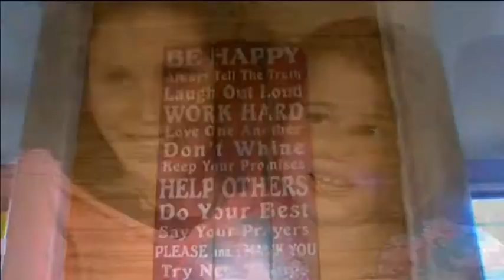New Zealand welcomes British royal family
Children and special cystic fibrosis patients in New Zealand prepare for the visit of the Duke and Duchess of Cambridge and their baby, Prince George.